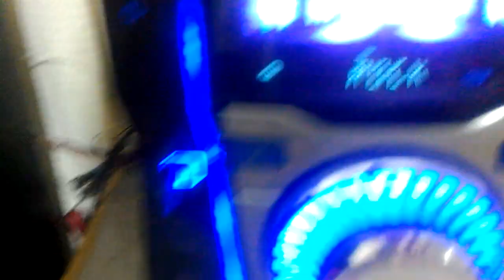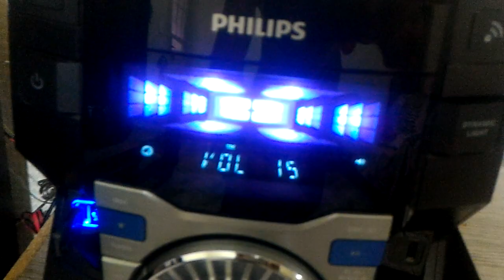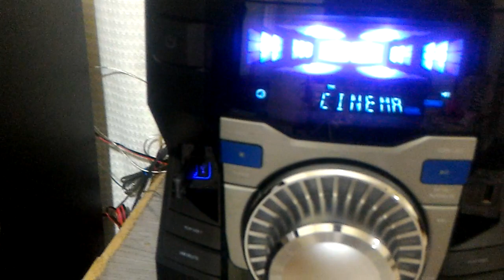Philips 9200 x LG CJ98. Agora o bixo vai pegar. Dois excelentes aparelhos.